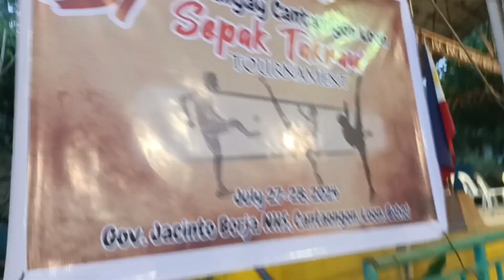1ST TIME NATIN MAKAPAG INTERVIEW NG ISANG SPONSORS NG SEPAK TAKRAW TOURNAMENT NA SI SIR MELENDRES